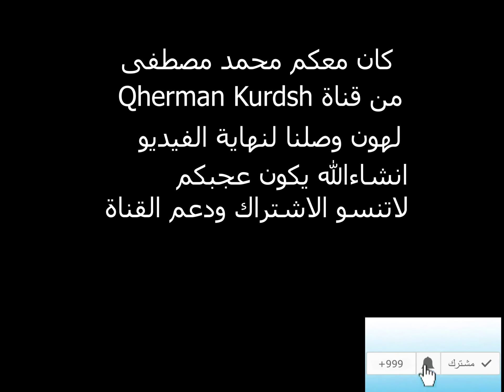شاهد جلد سيرفر الاوربي مع Qehrman ادبح Pubg mobile